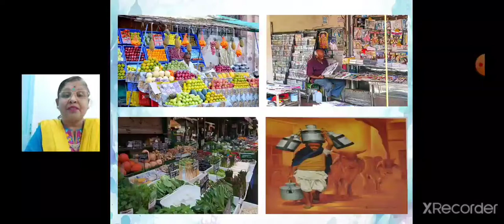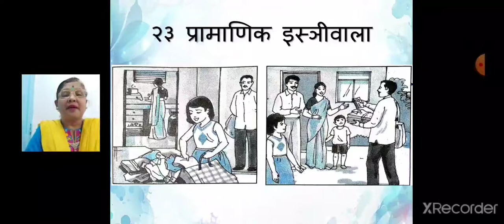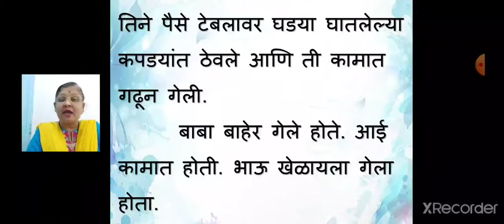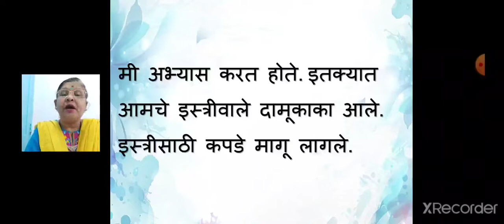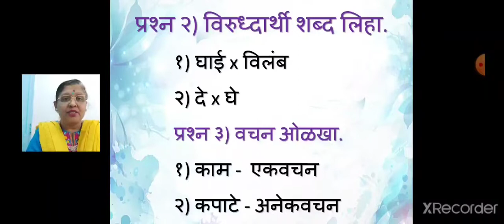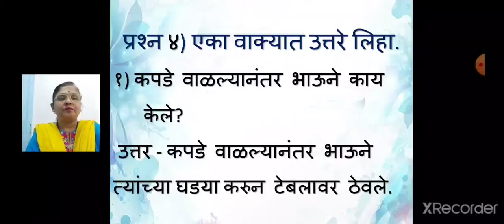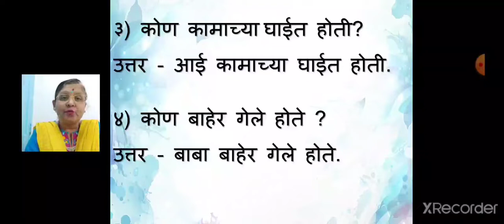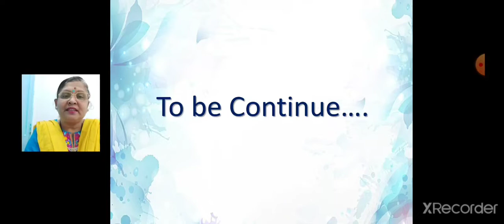Class 5 Marathi Les No 23 Pramanik Estriwala Part 1